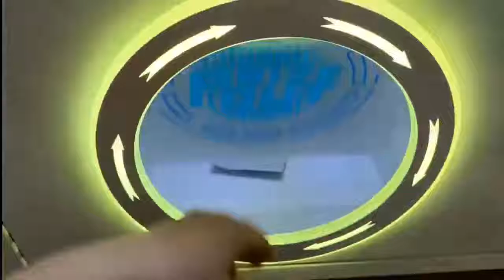Clip gift machine